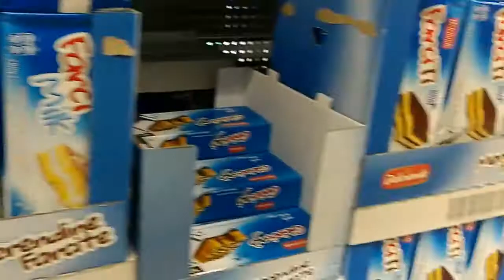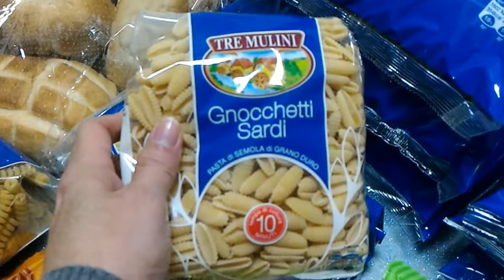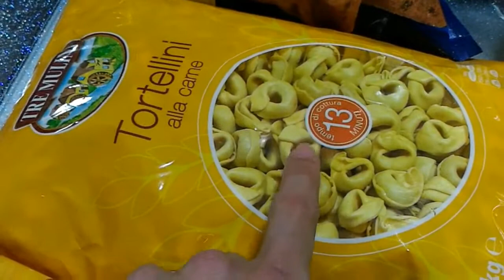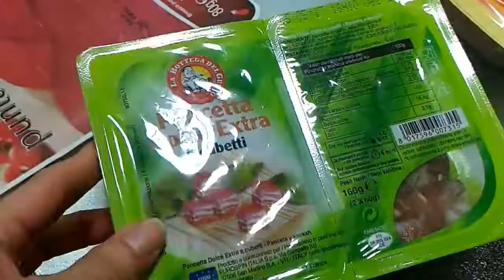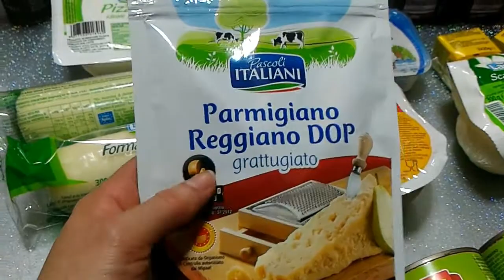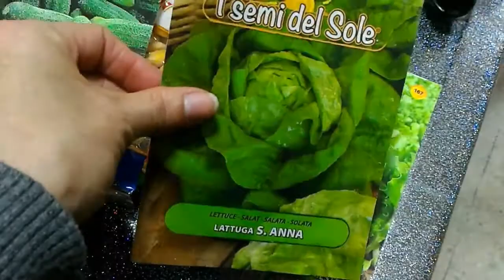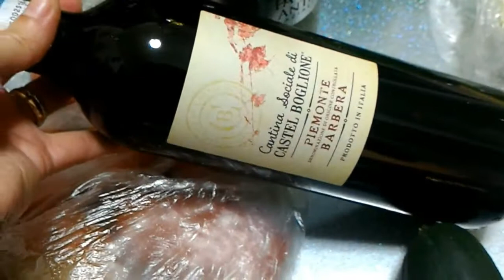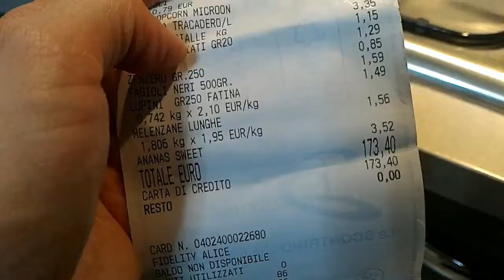Supermercado na Itália - O que comprei? - Italiano come muita massa